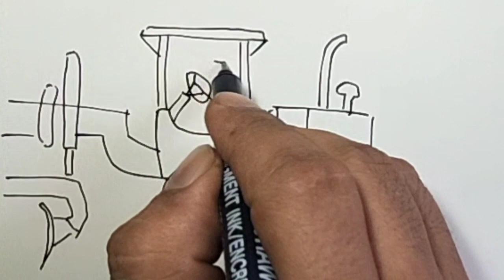Motor grader main tarik tambang